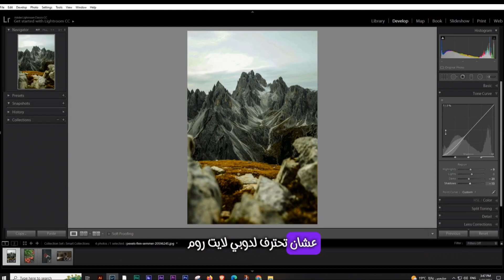تعلم التون كيرفس لضبط الوان الصورة | دورة الأدوبي لايت روم Adobe Lightroom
تعلم التون كيرفس لضبط الوان الصورة  | دورة الأدوبي لايت روم 2024 Adobe Lightroom
الطريقة الاحترافية لتلوين الصورة في لايتروم وعمل بريسيت خاص فيك

كيف تضبط ألوان الصور في لايتروم - color Grading